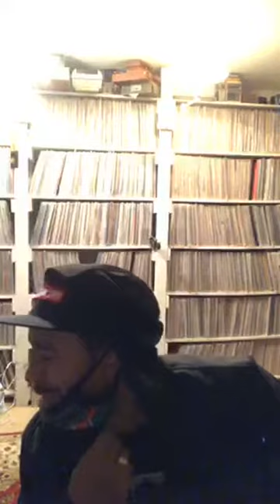RSH Beat Battle #1 With Hip Hop Legends Money B., E.D.I Mean, & Yukmouth PT.2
It’s official!!! The first @RapSheetHollywood Beat Battles went up Friday, April 17th at 10pm EST/7pm PST on IG Live Queens Finest D-Woo @dannywoo10 vs. The Haitian Hitmaker @jean_luc_film with Celebrity Judges Hip Hop Legends E.D.I Mean of The Outlawz, Money B. of Digital Underground, and Yukmouth of The Luniz. Co-hosted by @PookDiesel and @Chi.Raq.Mac Sounds provided by @WorldLeaderTosh Technical Support by @TherealJustos Check the bio and profile for link to round 1 of the battle on RSH Youtube channel